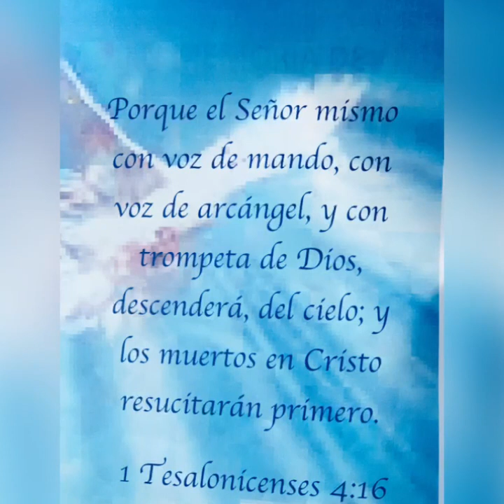Hna Ana Campos Fotos